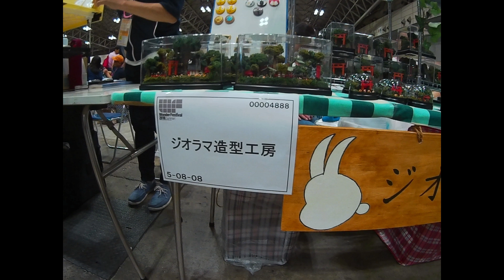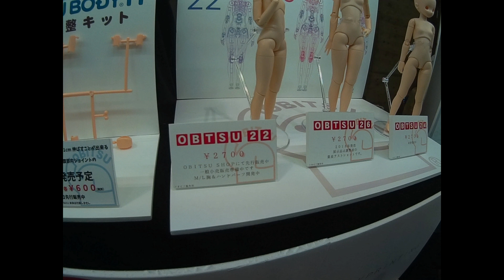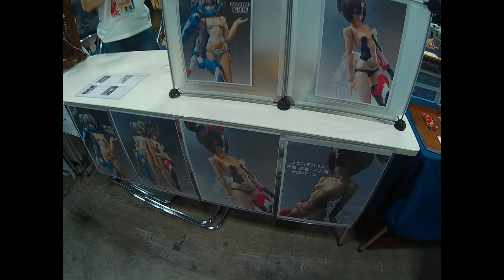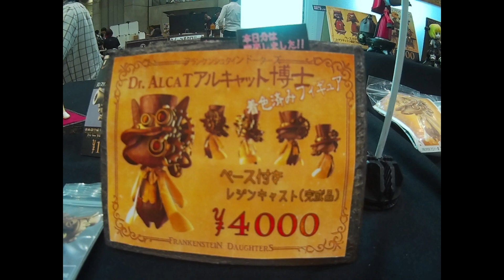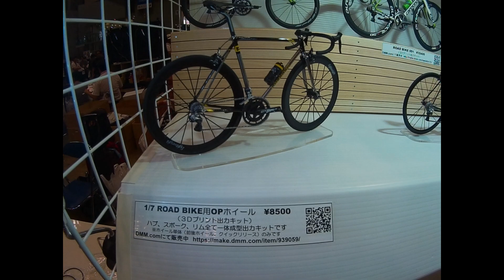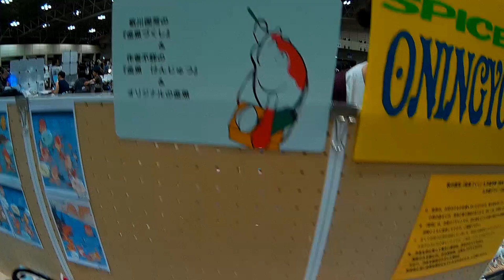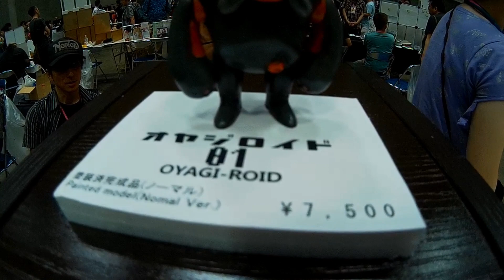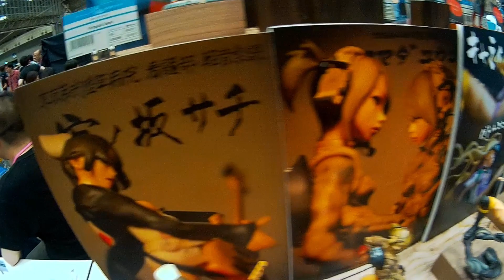ワンダーフェスティバル2018夏行ってきました一般ブース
ワンダーフェスティバル2018夏　一般ブースの画像と動画です。
今回はナレーションはほとんど無しのバージョンで作成しました。